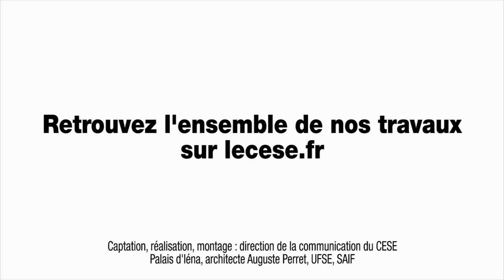Questions à Claude LE PEN, Economiste de la santé - Prix et traitements médicaux - cese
Questions à M. Claude LE PEN, Economiste de la santé, auditionné par la Section des affaires sociales et de la santé du CESE dans le cadre de la saisine : "Prix et accès aux traitements médicamenteux innovants".